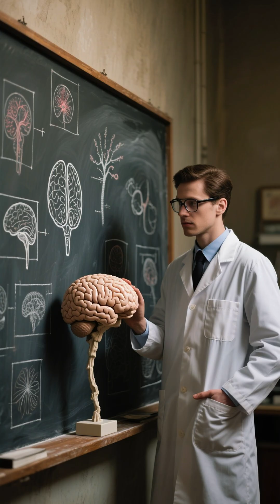The Sleepless Elite: Born with a Gene That Replaces Sleep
While most of us need 7–8 hours of sleep, a rare gene mutation lets some people thrive on just 4 hours. Meet the sleepless elite.